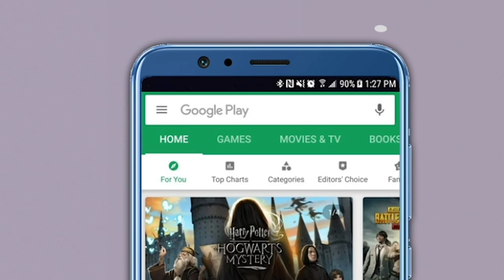Sharad Pawar is a Mountain man: Sanjay Dina Patil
NCP Candidate from Mumbai North East Constituency Sanjay Dina Patil responding to PM Modi statement on NCP and its Chief Sharad Pawar said that the NCP chief is like a Mountain and doesn't responds to such low grade statement. Sanjay Patil is contesting against BJP's Manoj Kotak from the Mumbai North East Constituency.